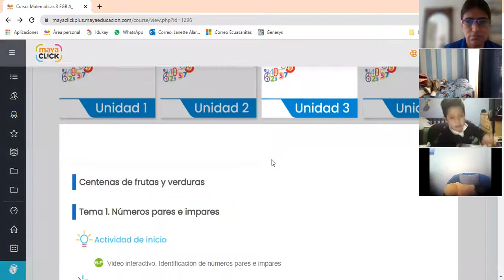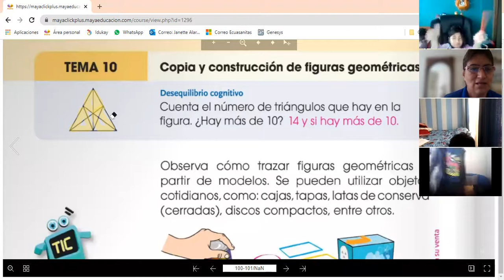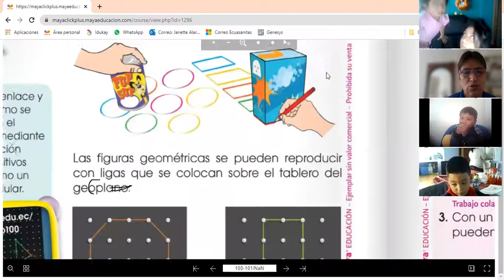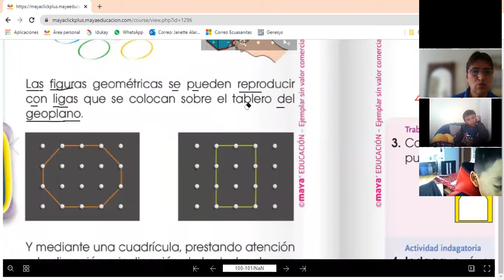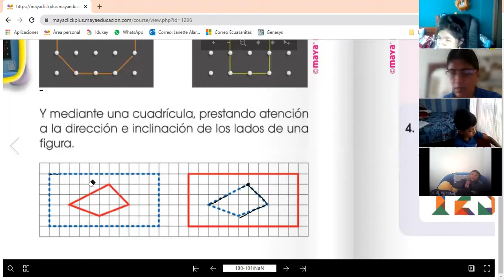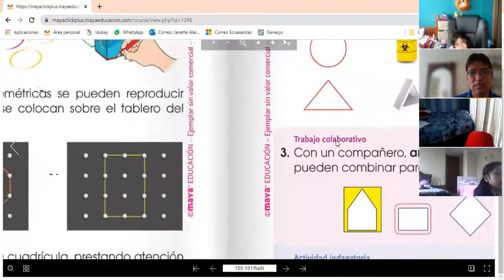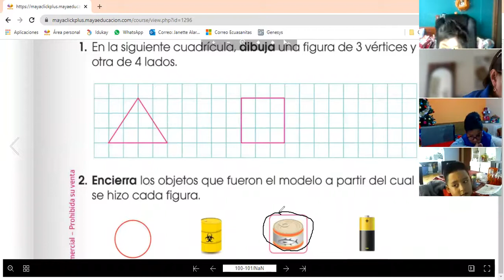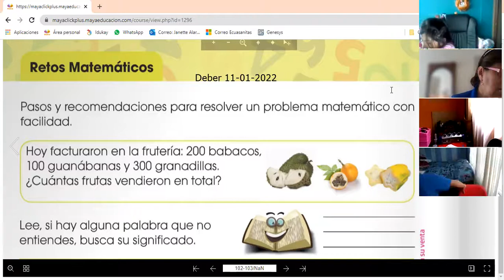3EGB A MATEMATICAS JANETTE 11EN2022